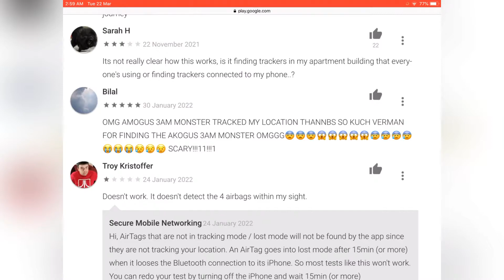Some humans really confuse me...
Like really, 3am amogus monster, wtf

Mr Bilal was not a paid actor